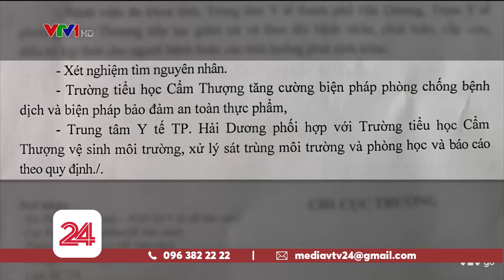Lo ngại sức khỏe học đường | VTV24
Vào nửa cuối tháng 9 vừa qua, liên tiếp hình ảnh của những bữa ăn bán trú mà theo các phụ huynh là không đảm bảo đủ lượng - chất đã được đưa lên mạng xã hội. Điều ấy làm dấy lên câu hỏi dinh dưỡng trong nhà trường hiện nay có đảm bảo?